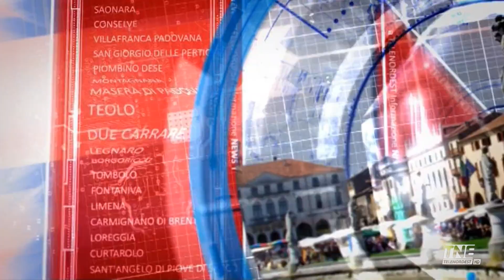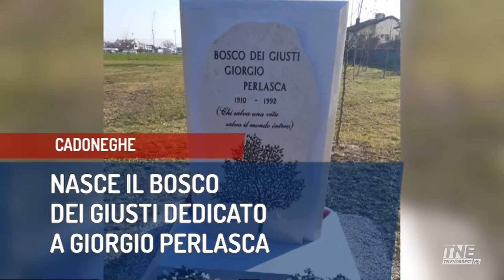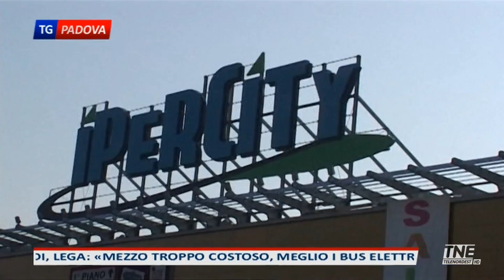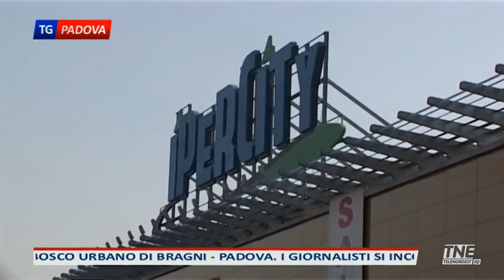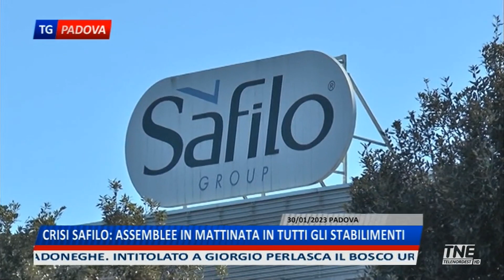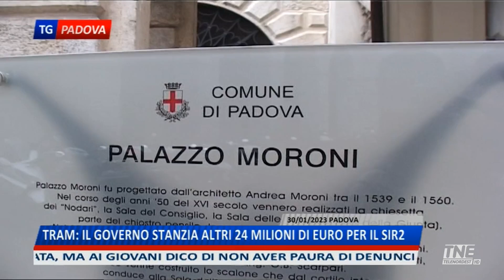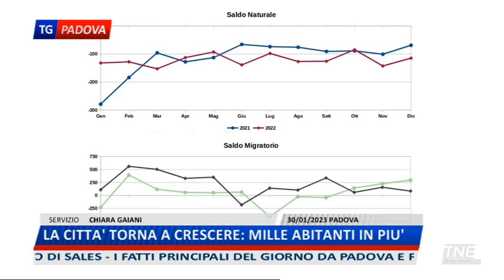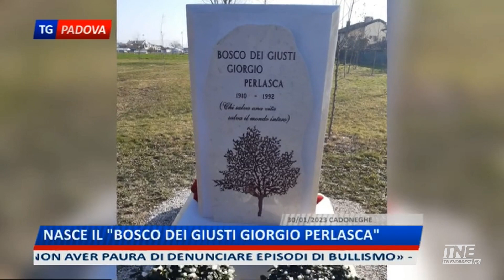TNE PADOVA TG | 30/01/2023